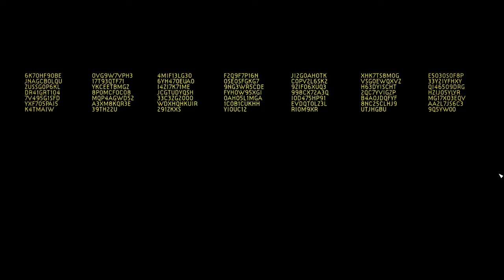Pilot | Part 1 | Let’s Play In Other Waters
Areas Traversed & Things Discovered: Southern Nursery, Southern Cavern, Clogged Tunnel

Jump Over the Age's Game Description: "When Ellery is called to planet Gliese 677Cc by Minae Nomura, only to arrive at an abandoned base, she finds herself adrift in an ocean of secrets, with little more than a malfunctioning diving suit and a strange AI to guide her. You are this AI. Guide Ellery—and keep her safe—as you dive deeper and explore an underwater alien landscape. The planet’s unique life, and its dark history, are yours to uncover and the bond between you and Ellery will be tested by the secrets you learn. Through this shifting narrative, In Other Waters asks questions about the nature of “natural” and “artificial” life, and investigates what it means to be a human in an epoch of extreme environmental destruction. For life to continue, it must change. Freely dive into an expansive section of seafloor, from shimmering reefs to inky depths. Unlock upgrades and make discoveries that allow you to open up new paths, uncovering strange creatures and environments as you do. Navigate an elegant, intuitive UI via gamepad or mouse controls. Interpret signals, set headings, and map the ocean through experimentation and intuition. Discover and catalogue species through observation, scanning, taking samples, and interacting with alien life. Read Ellery’s notes, look at her sketches, and help her classify an entirely new ecosystem. Choose whether to study creatures, investigate secrets or dive new areas, then come back to your base to study samples in the lab, chat to Ellery or read her journals to understand more about this world. Through limited communication learn more about the person whose suit you inhabit, and help guide her towards a terrible truth. What you experience together will bring you closer."